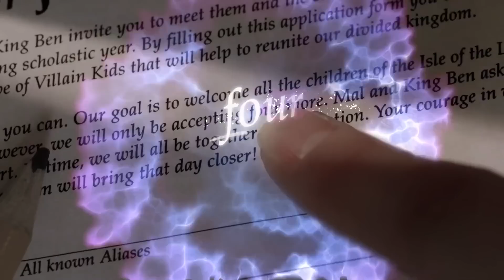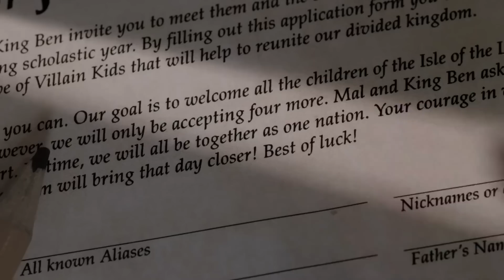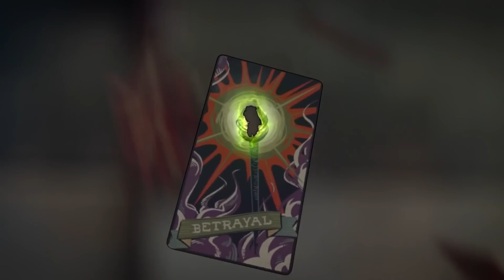The Dark Consequences Of VK Day In Descendants 3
The Consequences Of VK Day In Descendants 3

It's no secret that Disney movies transcend all age groups. That's why entire families make it a point to check out new Disney movies as soon as they come out. Whereas some scenes are specifically for children, others are directed at adults. Yet for some strange reasons, Disney movies are riddled with scenes that would never fly in the real world - or so we thought. After carefully examining Disney's "Tangled," we realized that many of its scenes weren't as far-fetched as we initially believed. Who knew that swinging from tree to tree with your hair alone could actually be a possibility?

If you thought Rapunzel's abilities were unrealistic and impossible, you're in for a real treat. We're about to debunk the impossible and explain why nearly every single scene in "Tangled" could actually happen in real life. We can't believe that these weird acts make total sense in the real world.